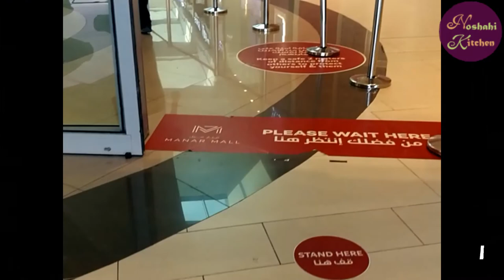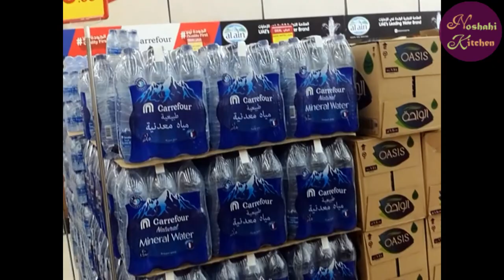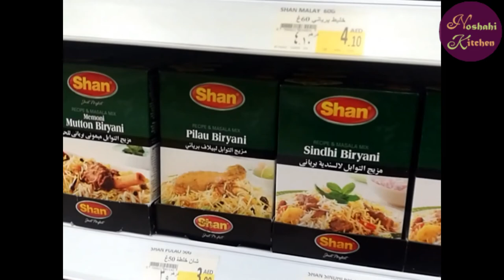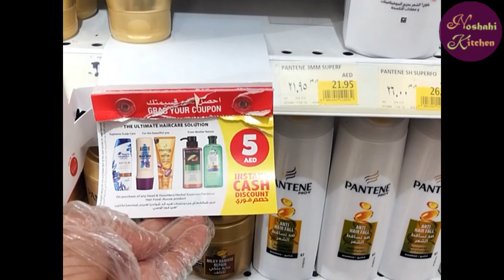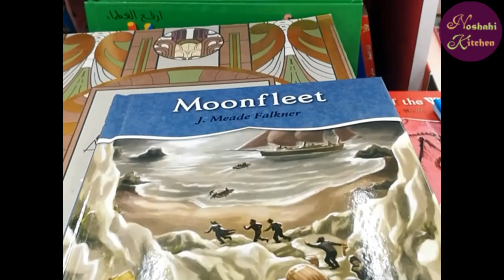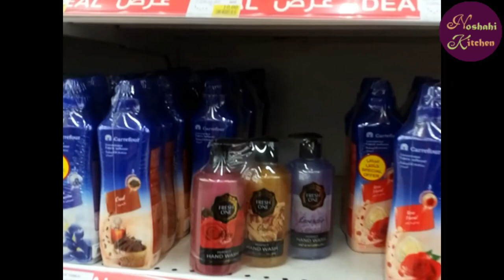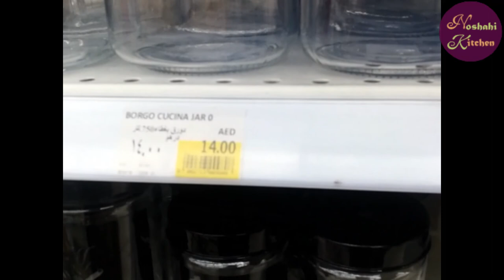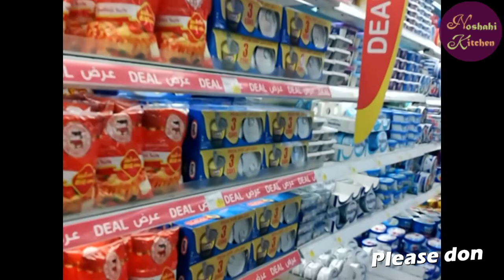carrefour | City Center | catalogue marjane | hassan el fad | جولة معي | مرجان المحمدية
carrefour
catalogue marjane
hassan el fad
marjane
جولة معي
مرجان المحمدية
برومو مرجان
مرجان
جديد مرجان
عيد ميلاد مرجان
marjane mohammedia
حليمة فيلالي
zara
berchka
lc waikiki
tendance
solde
soldemaroc
2mtv
cuisine marocaine
chef nourdine
jiji prestige
blackfriday
verano 2022
promotion_marjane
تخفيضات_مرجان
catalogue_marjane
fayssal vlog
ofertas
aswak salam
marjane promo
2x1
mbc
textil
cuisine tima
قيامة أرطغول
maysam make-up
turkish drama
nino's home
عثمان بيه
anasala
halawiyat karamilla
carrefour france
lemondedehanna
le monde de hanna
valenciennes
aulnoy lez valenciennes
عروض كارفور
abril
decorar
tendencias
almohadas
fundas nordicas
zapateros
espejos
abril 2022
carrefour fortress lahore
toallas
vajilla de verano
vajilla tendencia
que
muebles
cojines
cuartos de baño
accesorios
utensilios
cocina
como
ropa de cama
haul
hogar
supermercado
estamejor
rebajas
almacenaje
organización
cestas
ideas
home
decoracion
nouveautÉs
petit prix
ÉtÉ
novedades
كارفور
carrefour maroc
vlog by raja
promos
catalogue carrefour
carrefour in lahore
adoucissant
lenor
lessive
shopping
fashion
femme
maillot de bain
tex
lin
jupe longue
robe longue
espadrilles
shampooing
jupe
robe
bas
haut
sandales
collection femme
nouveau
chemia niemiecka do prania
co polecam z carrefour
zakupy carrefour
food haul
zakupy spożywcze
carrefour charles
kesnel dorleans
tripotay lakay
radyo mega
premye okazyon
matin debat
rutchelle
fantom
wendy
roody roodboy
jean jean roosvelt
iles cayimites
dame-marie
anse d'hainaut
roseaux
pestel
corail
irois
bonbon
abricot
chambellan
moron
marfranc
ville de jérémie
grand'anse
tourisme
haiti
découvrir la grand'anse
jeremie
diadermine
colchas
cobre leito
mantas
roupão
pantufa do mickey
lírio da paz
cactos
chinelo feminino
pantufas do mickey
camisola do mickey
blusa de moletom
calça de moletom
moletom
orquídea
crisântemo
buque de flores
minutos cotidianos
mercadona
compra mercadona
compra carrefour
compra semanal
compra semanal carrefour
compra semanal mercadona
dÉodorant
gel douche
cilit bang
javel
parasol
vacances
boisson
summer
bain de soleil
chaise longue
dÉcoration extÉrieur
extÉrieur
palmier
piscine
plantes
fauteuil
promo
lave vaisselle
barbecue
mobilier de jardin
salon de jardin
luminarc
bocaux
karcher
جديد كارفور
carrefour 2022
jadid carrefour
youssra bella
carrefour rabat
carrefour casablanca
jadid marjane
jadid aswak assalam
jadid sif
جديد صيف
جديد أسواق السلام
كارفور المغرب
nosirov xojiakbar
Хожиакбар Носиров
активистах
activist uz
activist_uz
carrefour saudi arabia
finish
carrefour hypermarket
libran food and travel
carrefour al hassa
carrefour mubbaraz
carrefour fortress stadium
shopping time
fun
gujranwala vlog
kings mall
fun duniya
chahar bagh
brand sisters
gujranwala kings mall
chahar bagh restaurant
kings mall vlog
carrefour gujranwala
chahar bagh gujranwala
brand sisters gujranwala vlog
gujranwala tour vlog
fun duniya guranwala
carrefour fun duniya
chahar bagh restaurant vlog
vlog gujranwala kings mall
fun duniya tour
king mall to fun duniya
fun duniya vlog
chahar bagh gujranwala vlog
shopping haul nairobi
shop with me
carrefour shopping haul
shopping haul
actu electric car
actu electric
news voiture electrique
chaine d'actualité sur les voitures électriques
chaine electhib
infos sur les voitures électriques
question voiture electrique
véhicule électrique
quelle voiture électrique choisir
tesla
prix
electric car
autonomie
test autonomie
voitures electriques
كتالوج مرجان
carrefour hypermarket mall of the pakistan
carrefour shopping center lahore
تخفيضات مرجان
promotion marjane
carrefour pakistan
carrfour shoppping center lahore
جولة في مرجان
عروض مرجان
المغرب promotion marjane
brochures marjane
carrefour shopping mall
carrefour hypermarket mall
carrefour shopping center
carrefour pakistan
carrefour supermarket lahore
carrefour pakistan lahore
carrifoure
outils
test
carrefour lahore
decouverte
bricolage
diy
vlogs en españa
cuba
cubana
cubana en españa
viviendo en españa
mi vida en españa
vlogs familiares
españa
vlogs divertidos
vlogs entretenidos
vlogs de familia
videos vlogs
video vlog
blogs
vlogs
vlog
daily vlogs
vlogs diarios